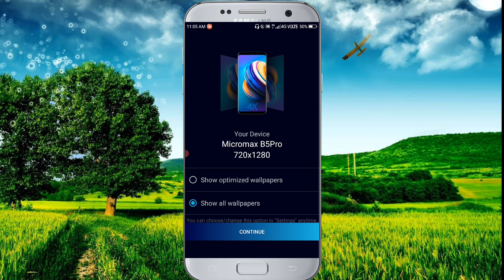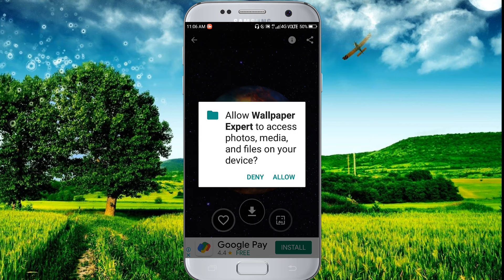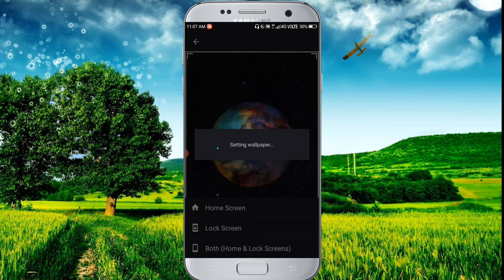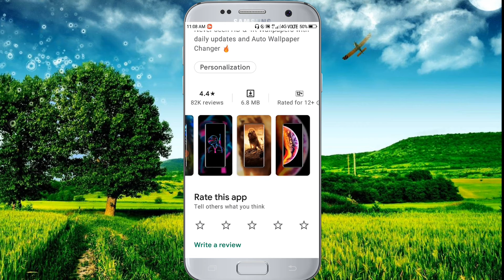2021 এর সেরা 4k ওয়ালপেপার 💖 New Best 4k Wallpaper Application 2021🎉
+hi friends
                 ajker video te ami sekhabo 4k wallpaper kivabe set korbe.